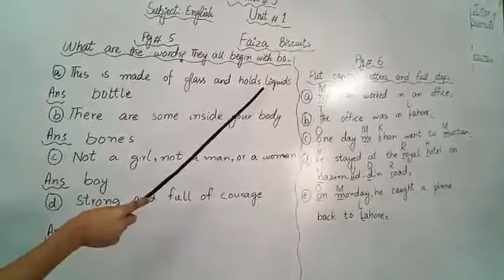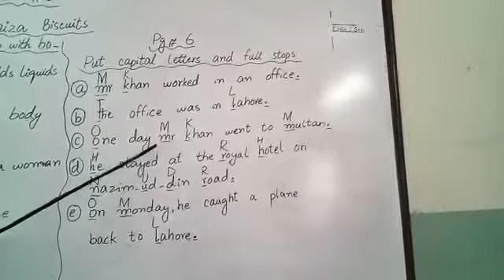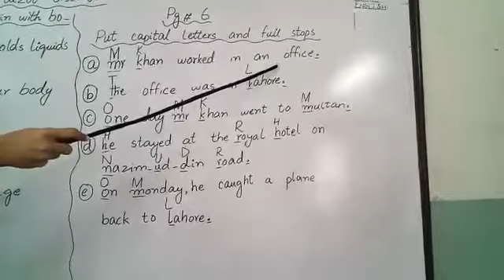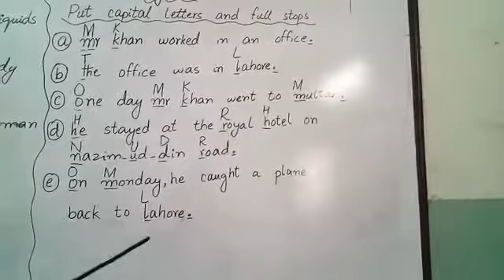Class 2nd, English, Faiza, s Biscuits, ms Rabia